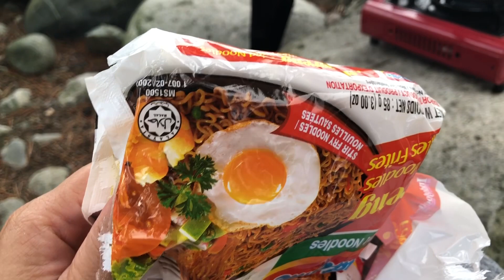Bakit madami ang geese sa Canada? crabbing, picnic, pinoy sa Canada